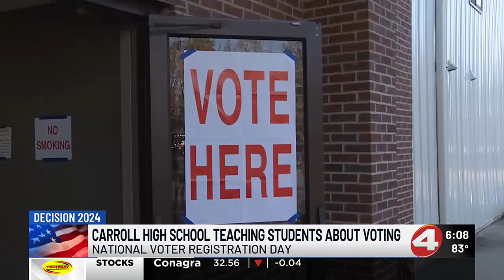Carroll High School teaching students about voting on National Voter Registration Day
With some high school seniors able to vote in the upcoming 2024 election, the school is helping them understand the process and why it matters.